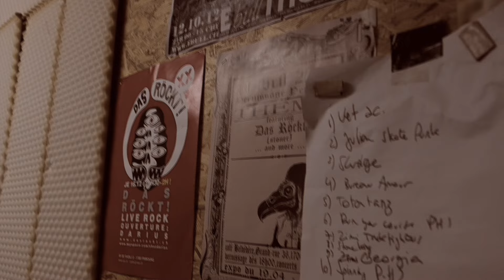Das Röckt - Exotropia 2015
This song was written and recorded in our rehearsal room exclusively for the "Recording Europe" projet:

Das Röckt! is a Swiss stoner rock band since 2008. Our new record will be out in october 2015.